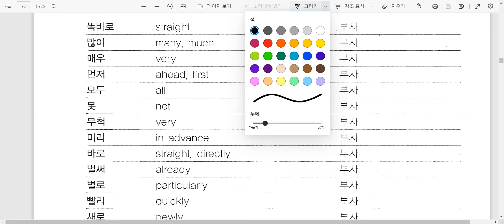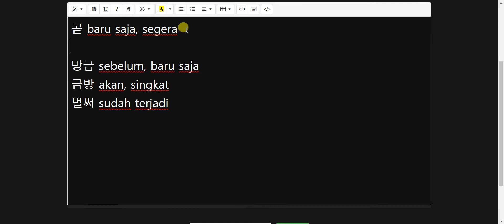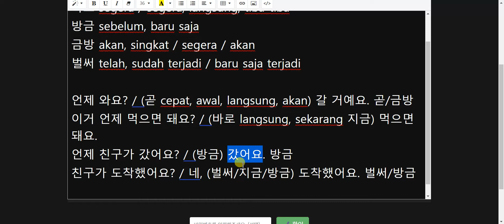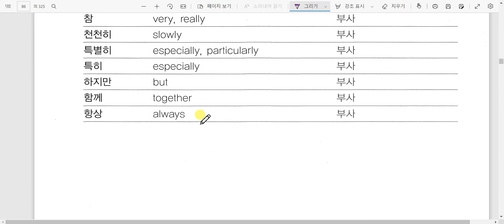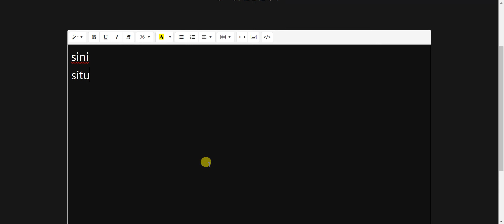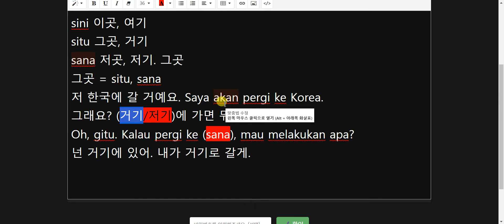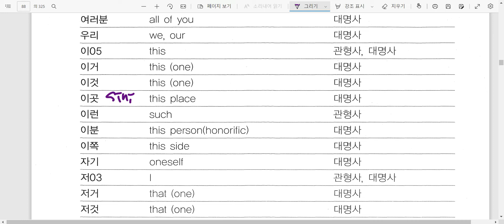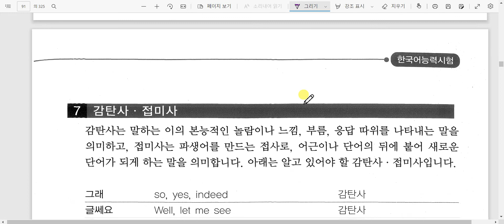Kelas Bahasa Korea TOPIK I 감탄사 Belajar Bahasa Korea bersama Dosen Mr. Park